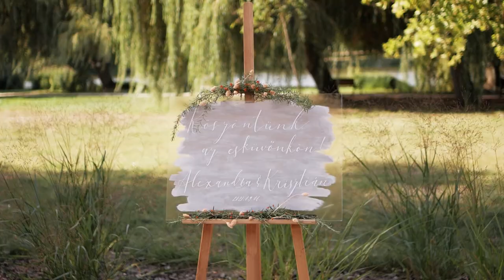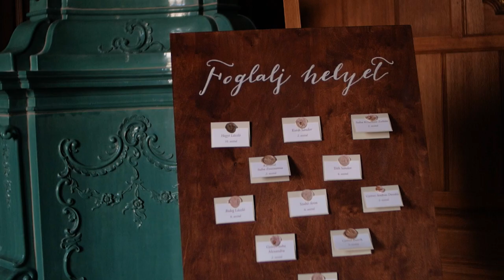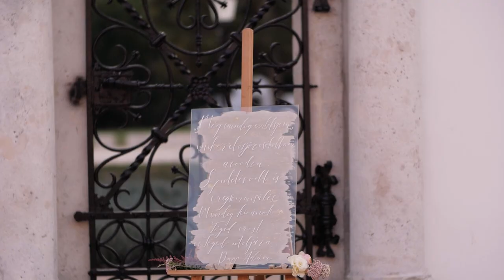Több mint színészet, ez szerelem – Horváth Alexandra és Koller Krisztián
A kecskeméti Katona József Nemzeti Színház társulatának tagjai bár már az egyetemen is találkoztak futólag egymással. Szerelmük a színházi próbák ideje alatt bontakozott ki igazán. Horváth Alexandra és Koller Krisztián bár nem a nyilvánosság előtt élik kapcsolatukat, most kivételt tettek. Egy romantikus esküvői főpróbán vettek részt szervezésünkben a Kamalduli Remeteség tündérmesébe illő birtokán.

Résztvevők:
• Fotó: Kristoban photography • Videó: Takács Bálint – First Sight Studio • Helyszín: Majk-kamaduli remeteség, Oroszlány-Majk,• Smink: Bardi Barbara sminkmester • Frizura: Vasi Laura – Styles by Lorelayv • Menyasszonyi ruha: Elite Esküvői Ruhaszalon • Öltöny: Stenton Férfi Ruházat • Ékszer: Mariana ékszer • Hajékszer: Evalena Handmade Jewelry • Asztaldekoráció, boldogságkapu: Nerine Decor • Csokor: Kitti Virágbár • Papírdekoráció: Papírróka • Kalligráfia & táblák: Petrás Petra – Brushed by PP • Dekorációs kiegészítő: Butlers • Szék: Chair Style • Textil: Szilva Design